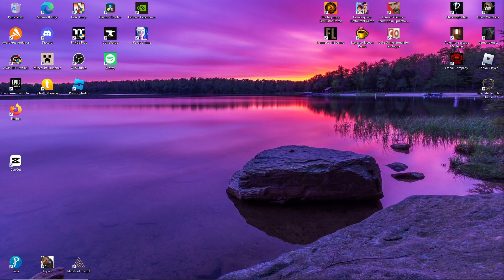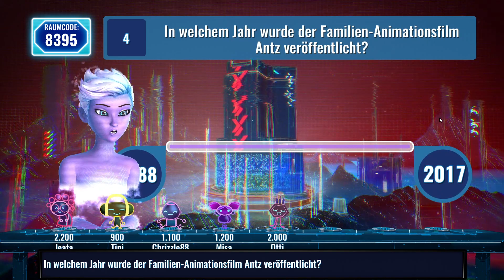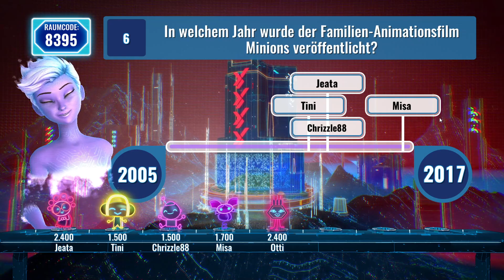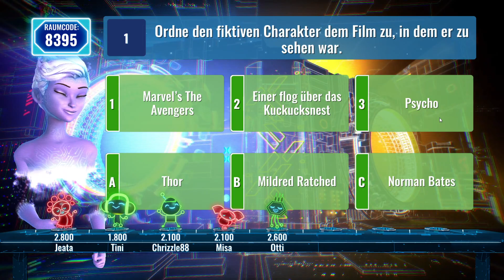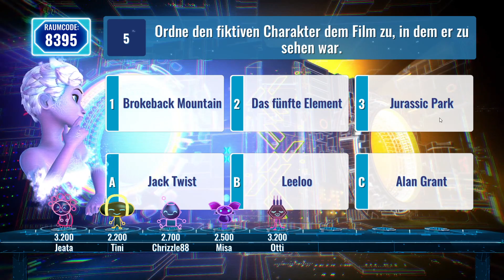it´s Quiz Time - Folge 5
“It’s Quiz Time is a great way to spend some time with family and mates with plenty of questions and categories that will keep it fresh for a long while.”
9/10 – Readers Gambit

“The whole gameshow feel is brilliantly pulled off and the personalisation provided by smarthost Salli is genuinely refreshing.”
8/10 – Honest Gaming Reviews

“This is by far the best party based Quiz game I’ve played this generation so far.”
9/10 – SquareXO

Stelle dich einem brandneuen, massiven Quizspiel auf der PC! It‘s Quiz Time wurde von einem Team ehemaliger Buzz!-Entwicker erschaffen. So etwas hast du noch nie gespielt:
ES IST RIESIG
Das größte Rätselspiel aller Zeiten auf Konsole mit mehr als 25 000 Fragen.
EIGENE INTELLIGENTE MODERATORIN
Deine Moderatorin ist Salli, das Neuste, was es in KI-Technologie gibt. Sie ist geistreich und etwas fies. Sie lässt dich gegen Freunde und Familie antreten, unterstützt dich und testet dich im Spiel.
EIN SPIEL FÜR JEDERMANN
Mit Tausenden von Kategorien ist das Spiel perfekt für alle Altersstufen! Von Zeichentrickfilmen bis hin zu Videospielen, Sport und Geschichte - wir haben alles.
SPIELEN MIT SMARTPHONE
Mit ihren Smartphones können bis zu 8 Spieler gleichzeitig spielen! Mache Selfies, verstecke deine Antworten und teile sie mit deinen Freunden - It‘s Quiz Time gibt dir ganz neue Spielmöglichkeiten.
RANDVOLL MIT SPIELMODI
Es warten Themenquizze auf dich, die auf echten Events basieren. Schnappe dir deinen Controller für das Solo-Punktespiel, passe deine Rundenliste an und vieles mehr!
INTERAKTIVES STREAMEN
Du kannst dein Spiel auf Twitch im innovativen Live Show-Modus senden und so gegen bis zu 10 000 Zuschauer antreten.

Schnapp dir dein Smartphone und spiele mit Salli das größte Party-Quizspiel auf der Konsole mit It‘s Quiz Time!

Hinweis: Für einige Features ist die It‘s Quiz Time: Begleitapp erforderlich. Für die App muss dein Smartphone mindestens iOS 7.0 oder Android 4.4 (KitKat) haben.